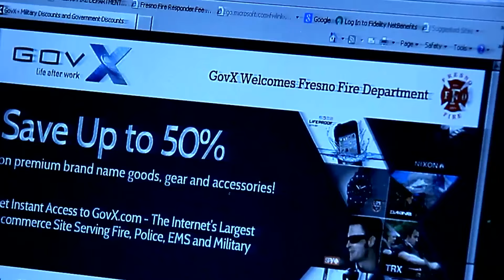Engine 3 A-Shift: A Busy Day Battling Fires & Homelessness | The Battalion | Episode 13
Station 3, Engine 3 A Shift with Captain Palmer. Travelers are Firefighters without a Station for a home, and they cover all firefighters at all the stations in a Battalion. Today, we are with Firefighter David Ramirez as he works in the kitchen on some chow. A call comes in, its a medical call. Sometime we have to chose what to film, out of respect of a family that had passed, while family members were fighting, we chose not to film at all. Next, a fire alarm goes off, we arrive on scene to find a leak. Possibly homeless people removed the Brass Sprinkler head from the external fire preventive system, we presume to sell. They find the main valve and take care of the problem. Next, a call comes in for a structure fire, we arrive on-scene to find a homeless person operating a BBQ inside this vacant home that is supposed to be secured by this plywood. Engine 3 has to deal with a tremendous amount of homeless in this part of town. It does get cleaned up.Next, another structure fire, busy day in the high heat of Central California, Vacant, but still dangerous. Night, back at the station, whats next?

Director: David Furtado